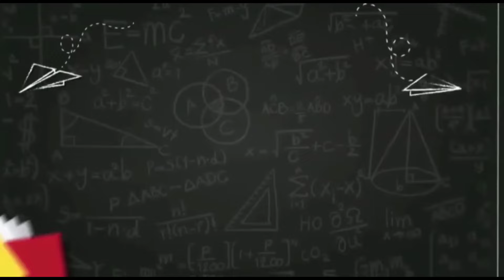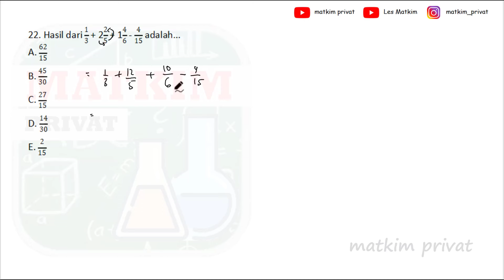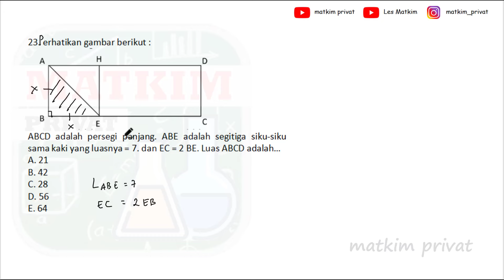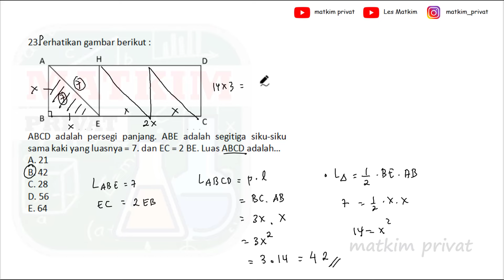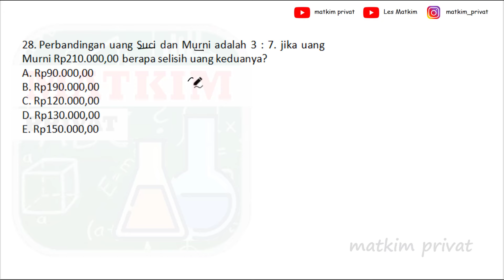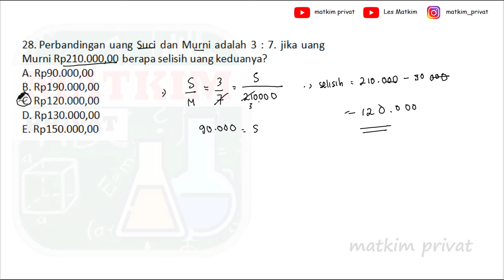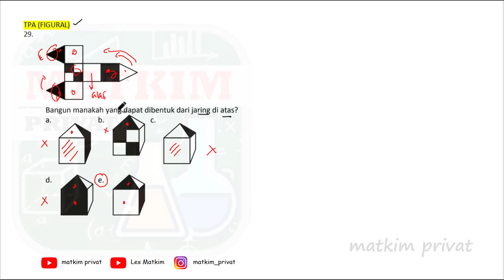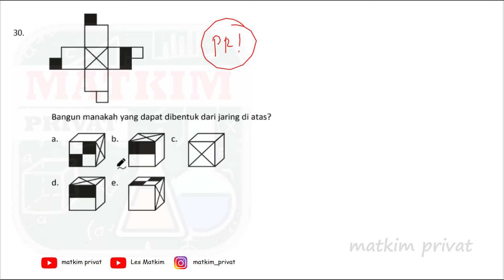SOAL ASLI TES POTENSI AKADEMIK (TPA) UJIAN MANDIRI 2024 (VERBAL,NUMERIK,FIGURAL) part 2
kali ini kita akan bahas soal - soal tes potensi akademik yang meliputi sinonim, antonim, hubungan dua kata,hubungan tiga kata, numerik, silogisme , figural dan himpunan